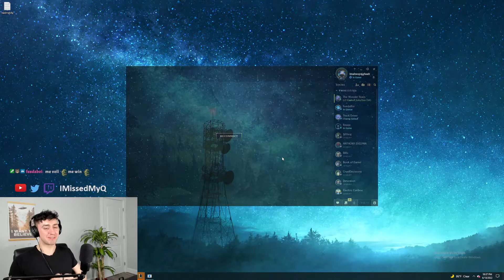VOLIBEAR JUNGLE IS THE KING OF 12.11! LEARN TO CARRY ON S+ CHAMP | Educational | League of Legends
Volibear has emerged as the best jungler in the game after the 12.10 and 12.11 changes.  This champ is the best low elo (even in high elo he is op) carry champ in the game.  What makes him so good, is that you build full tank, and yet you can dominate and carry the game through your base damage and incredible tankiness.

Season 11 Challenger Jungle. The BEST ELISE jungle in the world.  Challenger level gameplay.  weekday evenings (EST) and weekend afternoons (EST). The best way to find out when I am streaming is to check out my discord!